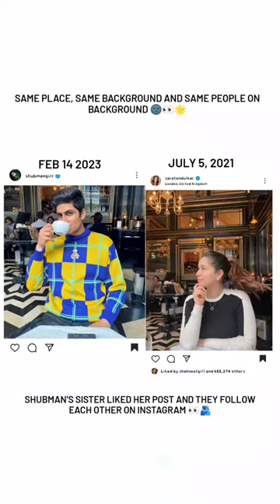Shubman Gill ~ Sara Tendulkar | the A P Production 🦋